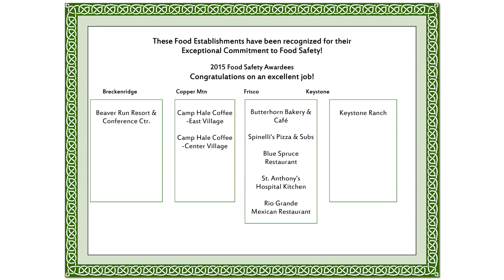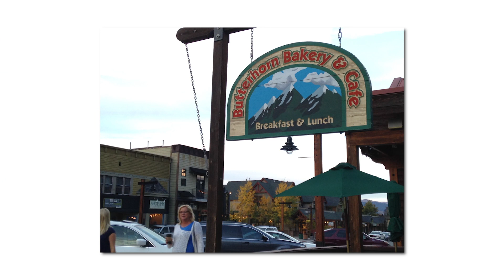Summit County Environmental Health & Food Safety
Steve Prosise, Environmental Health Specialist, Summit County Public Health discusses food safety and the Summit County 2015 Food Safety Award winners.